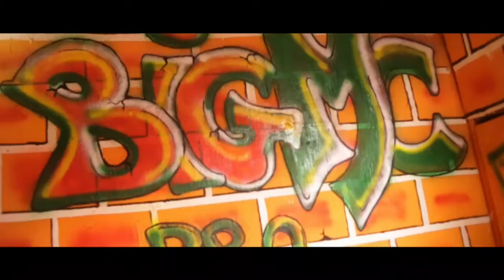the making of weed and wine EP mad collaboration two afrodancehall king